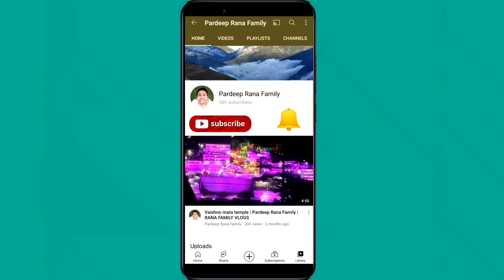Akshita chali gayi apne mama ji ke yahaan | Pardeep Rana Family